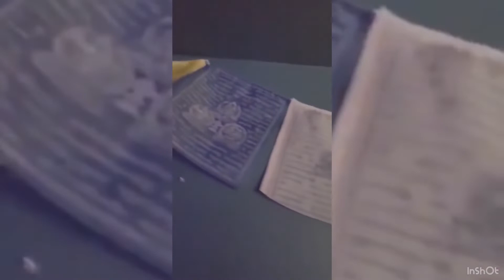MY AYAHUASCA EXPERIENCE | STRAIGHT TO THE POINT| LAKE LURE,NC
Linktr.ee/kingthesis
Instagram.com/kingthesis